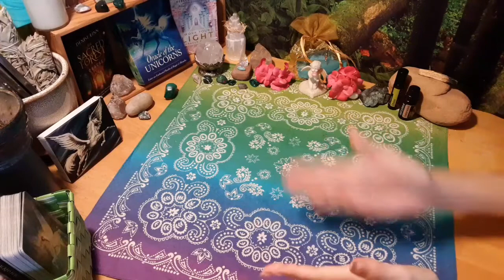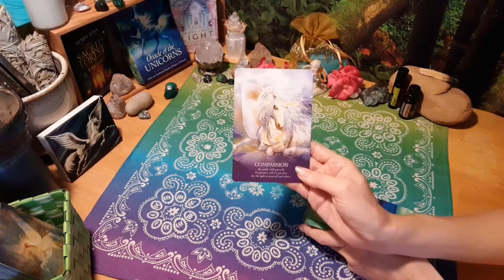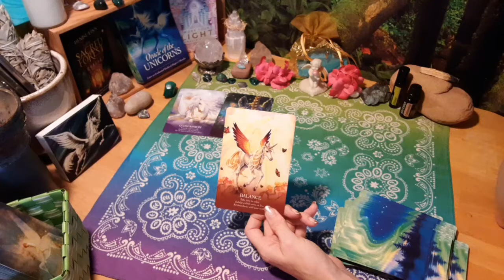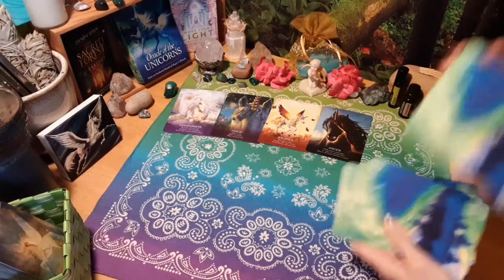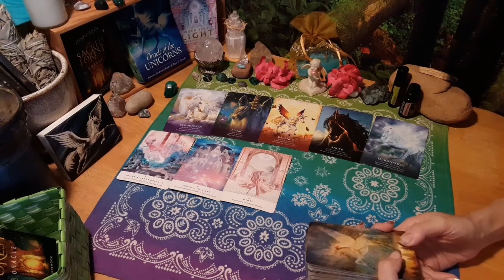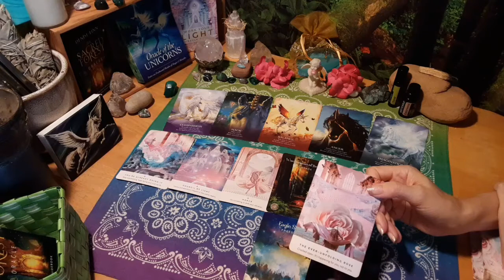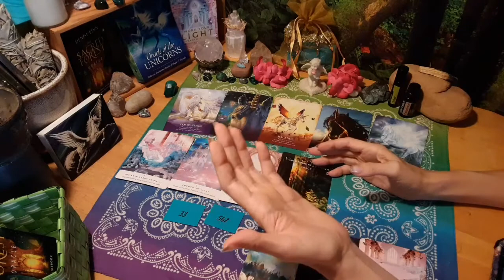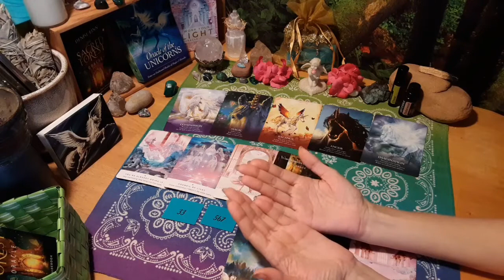DF, let yourself begin to dream | DM is finding his power to break free, so are you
Twin Flame Tuesday Goddess Rising Empowerment Message ~

As I was putting this post collection together, the song "Every Rose Has It's Thorn" started playing in my mind and the lyrics can't help but speak to me as a message from the Divine Masculine as he is the one who gifted the Unfolding Rose card.

Angel number messages from 424, 33 and 567.
Visit my Instagram @healingtwinflames for the details and awesome images to save for future reference!

》》Break yourself free from the twin flame trap of perpetuating self sabotaging thoughts, habits, patterns and cycles in yourself and your connection! Reclaim your MF power and sign up for my FREE 7 Day Twin Flame Self Love Empowerment Challenge TODAY

》》Are you feeling disempowered, discouraged and alone on your twin flame self love empowerment journey? Find support in a Tribe of Goddesses on their self love empowerment journeys right alongside you!!! Join my FREE Rise an Thrive Goddess Tribe on Telegram!! Find it @riseandthrivetribe on the Telegram app!
App available on ALL devices, INCLUDING your computer!!!

》》Book your personal Intuitive Clarity Session TODAY for support and guidance so you can find your power in ANY facet of your journey

》》And for all the resources, spaces and place I have to serve and support you along your Twin Flame Self Love Empowerment Journey, here's my new Links to Empowerment page ~